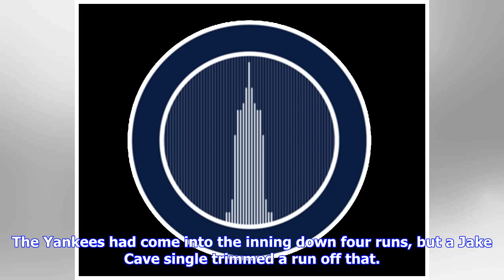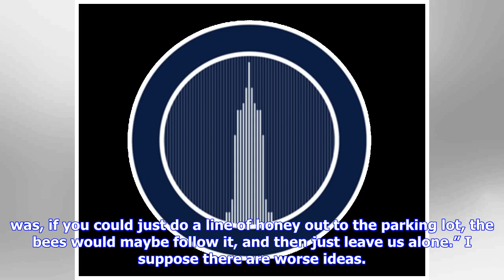The five most quintessentially weird Yankees spring training moments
Spring training is important. It’s where players get in shape for the new season. An impressive performance can make the difference in whether or not a player makes the team. It matters. The actual results of the game don’t matter, really. The guys who will make the Opening Day roster don’t usually play the whole game. There’s a reason most teams will just agree to a let a spring training game finish in a tie. It doesn’t matter enough to let the players risk injury to finish things up before the...